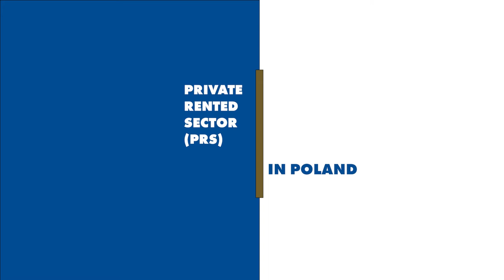PRIVATE RENTED SECTOR (PRS)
In this episode:
(1) BUSINESS: general picture of the Polish economy as at the end of May 2021;
(2) LAW: basic legal aspects of investing in PRIVATE RENTED SECTOR (PRS) in Poland - discussed by Barbara Wiśniewska, attorney-at-law, member of the Wardyński & Partners’ Real Estate Practice.

00:00 Introduction
00:26 Current state of the Polish economy
02:38 PRIVATE RENTED SECTOR (PRS)